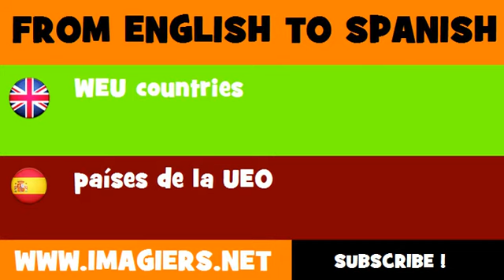ESPAÑOL = INGLÉS = países de la UEO